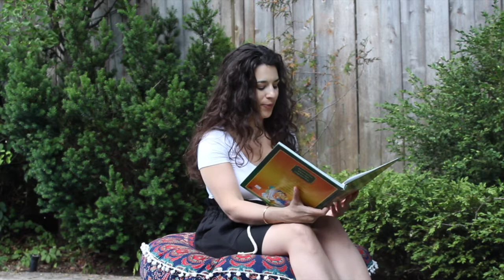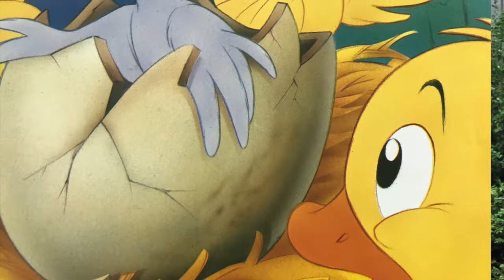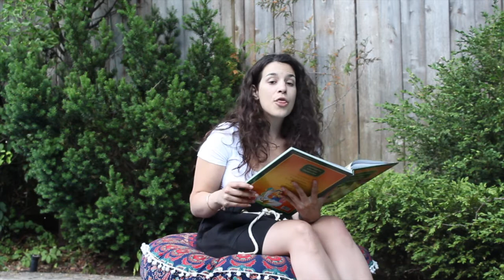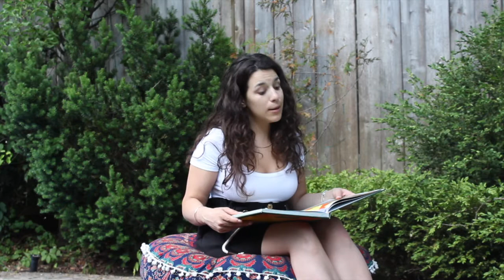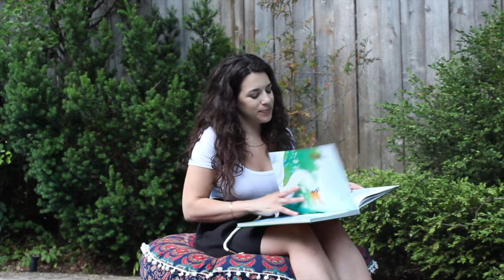Το ασχημόπαπο|The ugly duckling| Παραμύθια του Χανς Κ. Αντερσεν|Hans Christian Andersen fairy tales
Αγαπημένα Κλασσικά Παραμύθια, απο τις εκδόσεις Πατάκη.